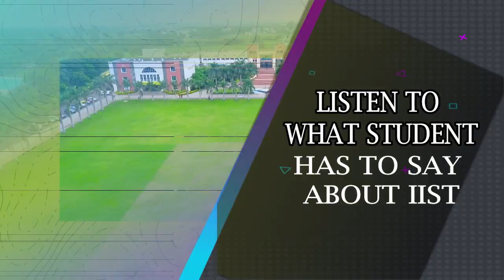IIST Testimonial Samarth Bajaj